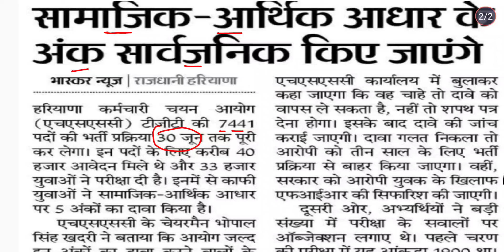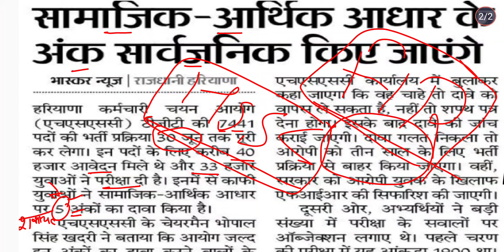HSSC TGT 7471 RESULT UPDATE | भर्ती 30 Jun तक | SociO Criteria 5 Marks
Hssc socio economic marks withdrawl 2023
socio economic criteria I hssc in hindi
socio economic criteria marks in hssc
hssc socio economic criteria
HSSC SOCIO ECONOMIC CRITERIA Marks kisko milenge
HSSC ME SOCIO CRITERIA KE KITNE MARKS MILTE HAIN
SOCIO Criteria KE 5 MARKS WITHDRAWL KAISE KRE

socio economic criteria for Hssc
eligible condidate for socio economic criteria for hssc in 2023
 No job marks in haryana
 socio criteria five marks in Hssc
hssc latest news 2023
hssc bharti latest news
hssc bharti 30 jun 2023 tk
hssc tgt result 30 jun tak
HSSC TGT EXAM 2023 | 5% अंक किसको मिलेंगे- किसको नहीं मिलेंगे | HSSC TGT Expected Cut off |
HPSC PGT COURT CASE OFFICIAL ORDER जारी ||PGT GOOD NEWS| PGT भर्ती BIG UPDATE
HSSC TGT ENGLISH OBJECTIONS | HSSC TGT ENGLISH Ans key | HSSC TGT Expected Cut off | TGT Cut off
HSSC TGT ENGLISH OBJECTIONABL QUESTION | HSSC TGT Expected Cut off 2023 | HSSC TGT ENGLISH Cut off
hssc tgt Female Reservation
hssc tgt Reservation 2023
hssc me famale ko milega 33% Reservation
HSSC TGT 2023
HSSC TGT BHARTI NEWS
HSSC IMPORTANT INFORMATION
hssc all Catogary reservation
HSSC TGT EXAM 2023 Female Reservation | HSSC TGT Cut Off | hssc tgt expected cut off
hssc cet
hssc tgt
hssc pgt
htet
ctet
cbse board
hbse
hssc tgt math
hssc pgt math
dsssb tgt math
dsssb pgt math
dssb pgt
dsssb tgt
kvs pgt math
kvs tgt math
kvs prt
kvs pgt
kvs tgt
Hssc tgt expected cut off | hssc tgt DV Document | hssc tgt DV Online या Offline | Candidate for DV
HSSC TGT ENGLISH OBJECTIONS | HSSC TGT Ans key | HSSC TGT ENGLISH Cut off | TGT English Cut off 2023
dsssb tgt math
dsssb pgt math
dsssb pgt
kvs tgt
kvs pgt math
kvs prt
hssc tgt English me objectionable question
hssc tgt English 2023
hssc tgt objectionable question proof